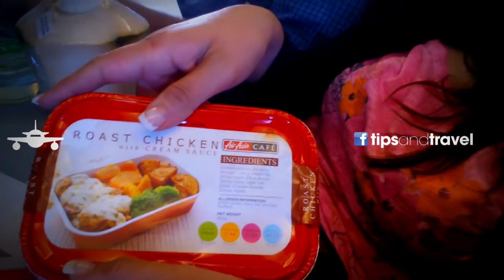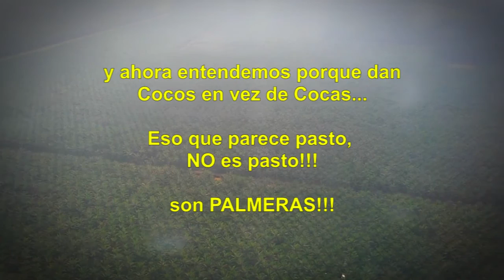Vuelo en Air Asia Bangkok (DMK) - Kuala Lumpur (KUL)